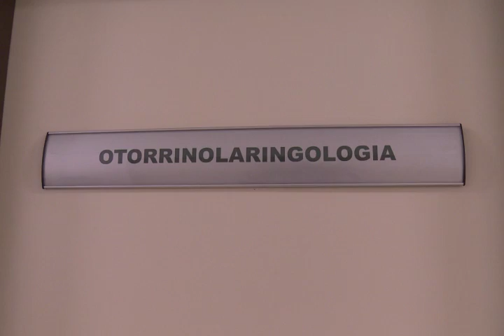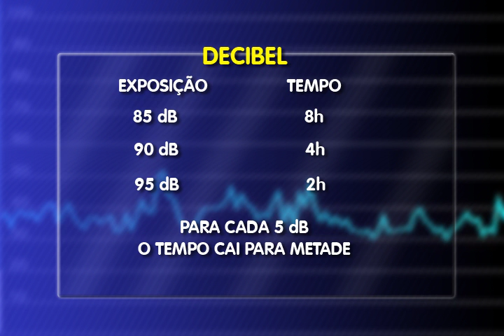Apesar de muito incômoda, em alguns casos, a perda auditiva é reversível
A exposição constante a ruídos ou a sons altos; hábitos errados, como por exemplo, o uso em permanência do fone de ouvido, ou até mesmo doenças podem ocasionar sérios problemas auditivos.